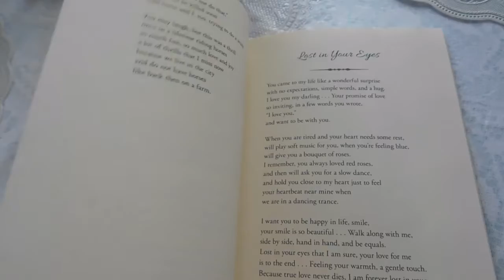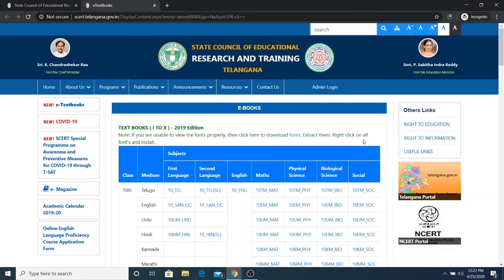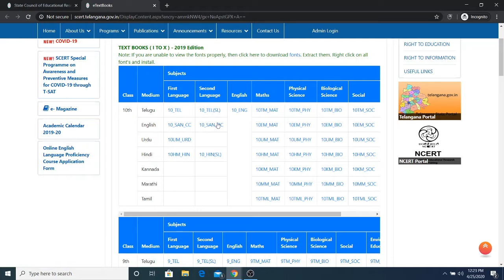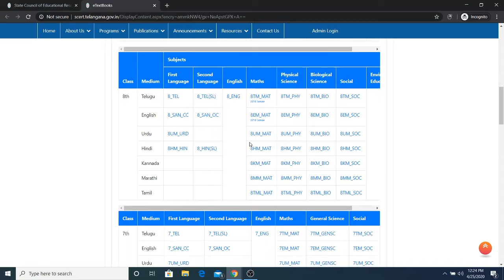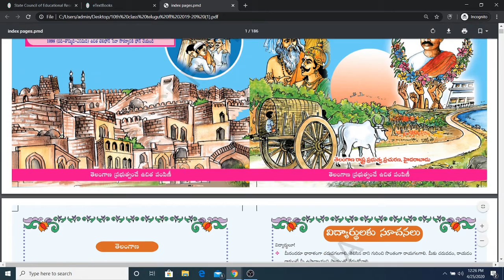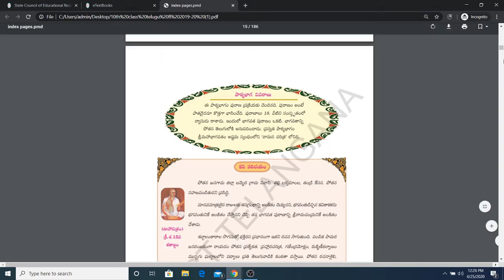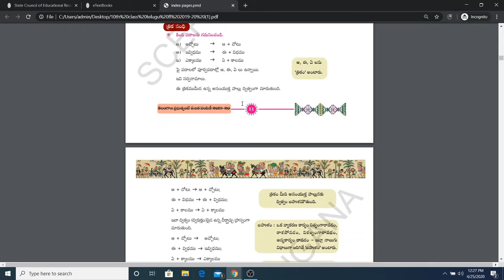SCERT Books - How To Download School Books E-Books -Scert Telangana How To Download Ebooks 1 to10th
SCERT Books - How To Download School Books  E Books -Scert Telangana How To Download Ebooks 1 to10th Class

COVER TOPICS:-
Govt Text Books Download  Can I download Ncert books online
Scert BOOKS-DOWNLOAD TELANGANA 1-10TH CLASS TELUGUMEDIUM BOOKS ONLINE.